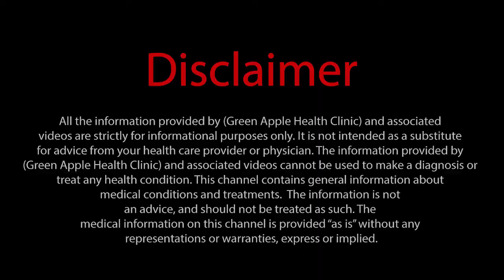Learn Homeopathy | Dr Rajan Sankaran Method | Lecture # 48 | Urdu/Hindi